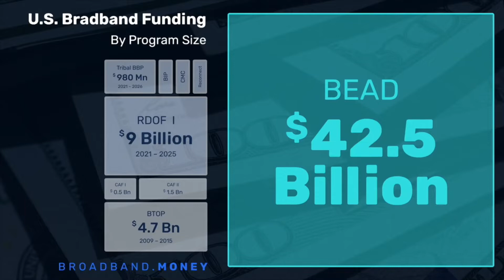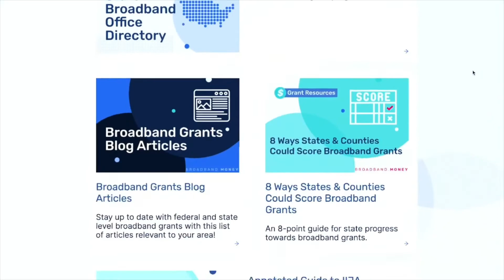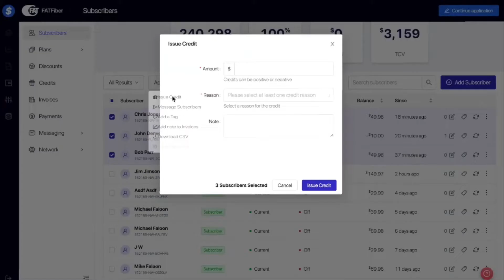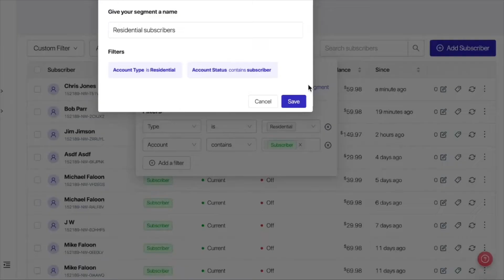Fireside Chat with Alan Davidson @ Mountain Connect 2022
Broadband.money's CEO, Jase Wilson, introduces a lively discussion with Broadbrand Breakfast's Drew Clark and  NTIA's Head, Alan Davidson at Mountain Connect 2022. Hear Alan's vision for success in the upcoming programs, as well as how the NTIA will work with states and local governments to bring ubiquitous, affordable 21st century access to all corners of America.

The Mountain Connect 2022 conference takes place near the largest single-day event in the history of the broadband industry. Soon, the National Telecommunications and Information Administration will release its Notices of Funding Opportunity (NOFOs) for programs totaling nearly $50 billion of new broadband grants aimed at ending America’s digital canyon once and for all. The latest updates, along with ways that states, communities, and providers should think about the upcoming programs, including public / private partnerships to make the most of our historic public investment are at Mountain Connect 2022.